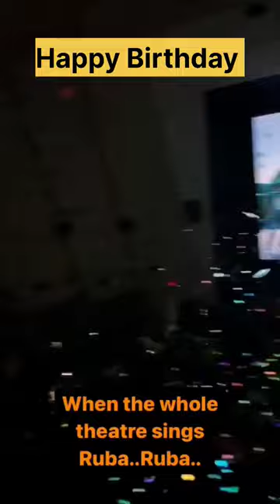orange re release public response 👌 | ram charan birthday celebration | musical festival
orange re release public response
 ram charan birthday celebration
musical festival in theaters